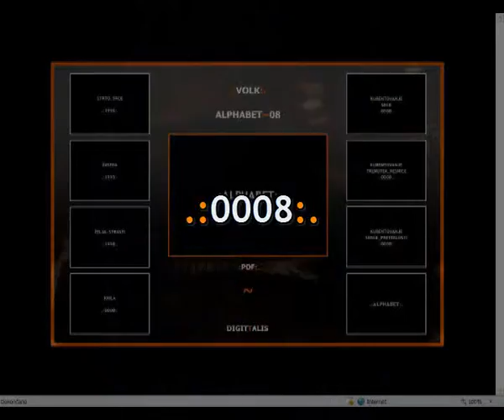.:17_09_08 ~ VOLK:.